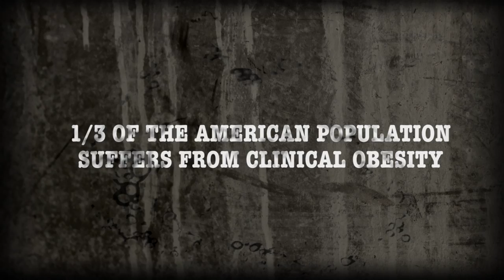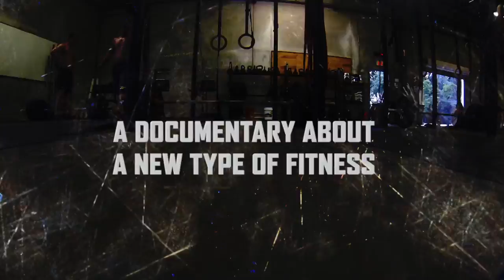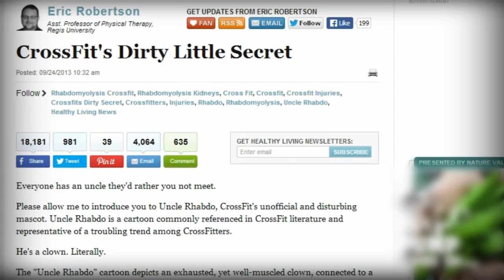Functional Fitness Teaser Trailer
Get a taste from the upcoming movie about CrossFit, "Functional Fitness."